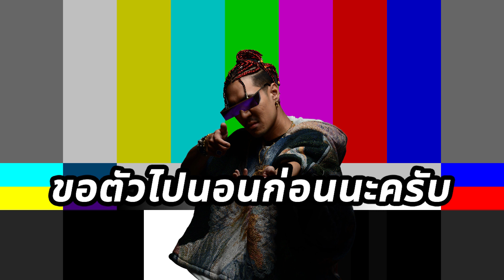PD ON THE VLOG | EP.3 - Team PxP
มาแล้ว!! PD ON THE VLOG! EP.3 ใครกำลังรอ Team PxP อยู่ มาตามติดเบื้องหลังการทำงานของ SIRPOPPA กับ P-HOT ในรอบ FACE TO FACE จะมันแค่ไหน ไปดูกัน!

ชม SMTMTH ซีซัน 1 ย้อนหลังได้ที่ TrueID
ติดตามชมรายการ SHOW ME THE MONEY THAILAND 2 ได้ทาง ทรูโฟร์ยู ช่อง 24 และแอปทรูไอดี เร็วๆ นี้